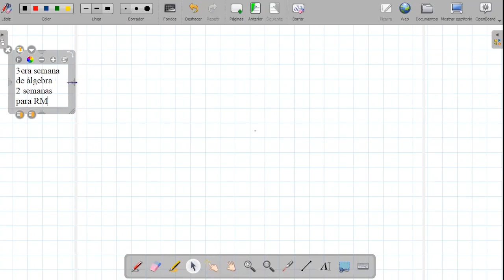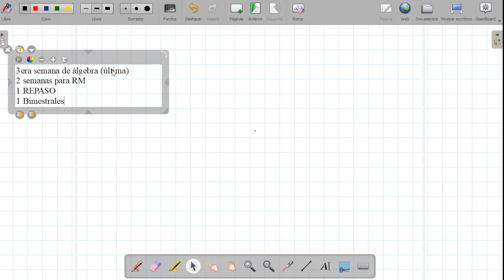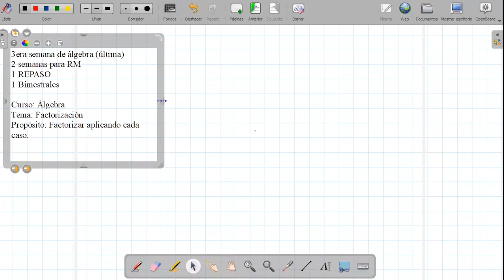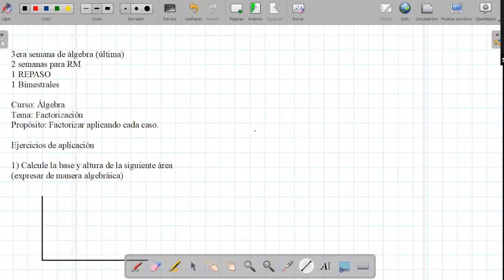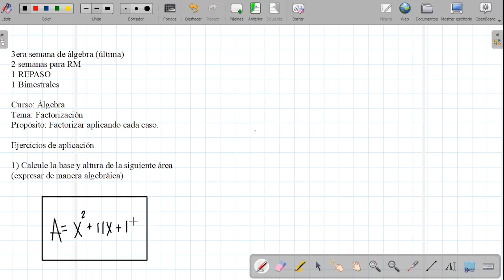Tema: Factorización ejercicios de aplicación Curso álgebra Grado: 4to Fecha: 22/06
Tema: Factorización ejercicios de aplicación
Curso álgebra
Grado: 4to
Fecha: 22/06